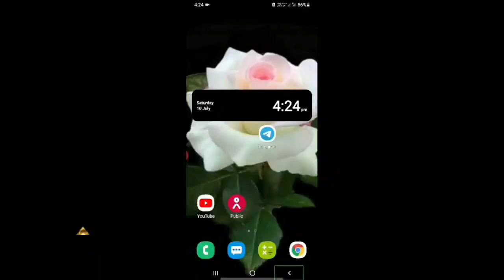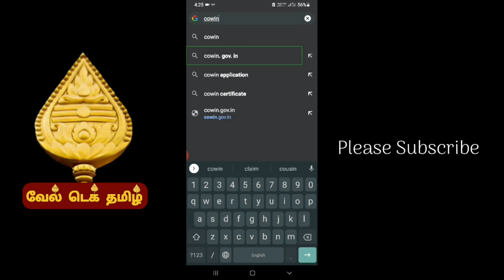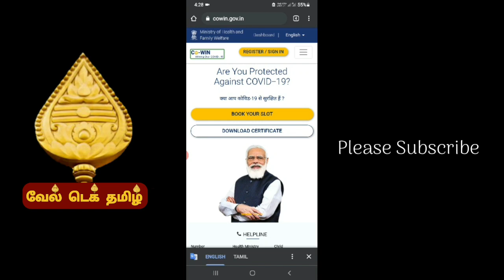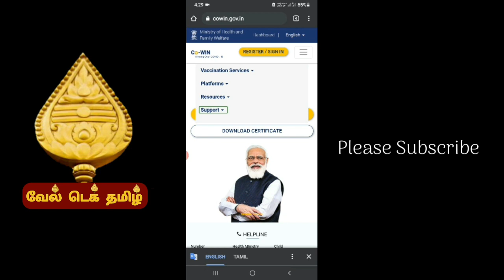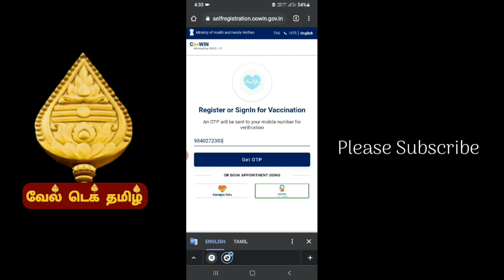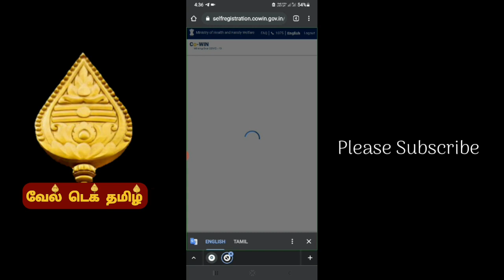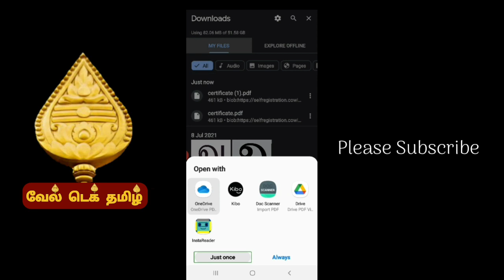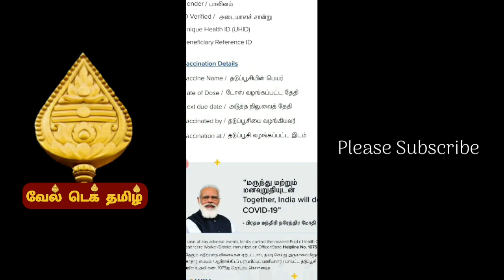How to Download COVID-19 Vaccine Certificate | vel tech tamil